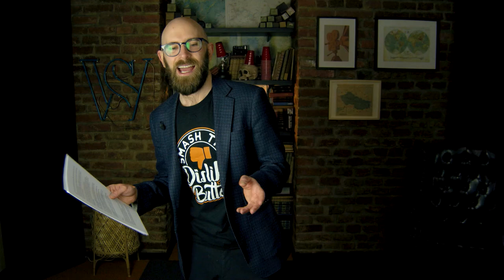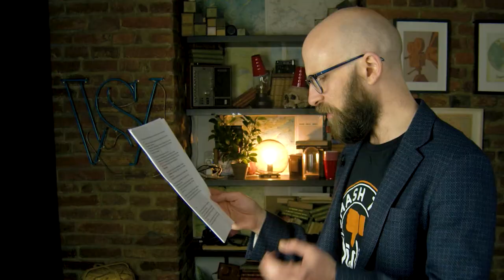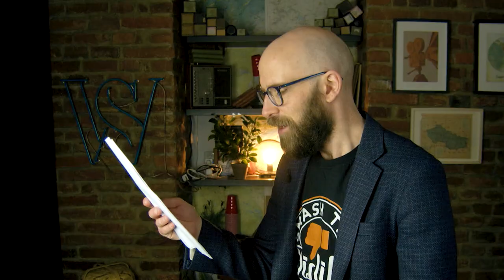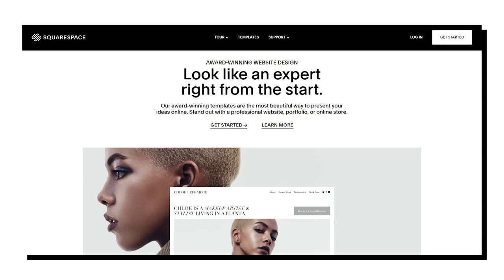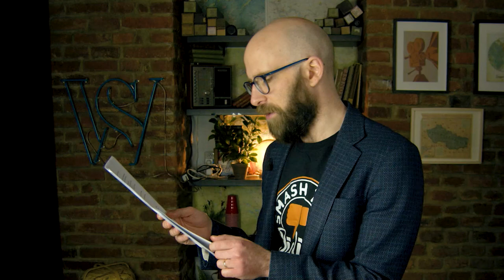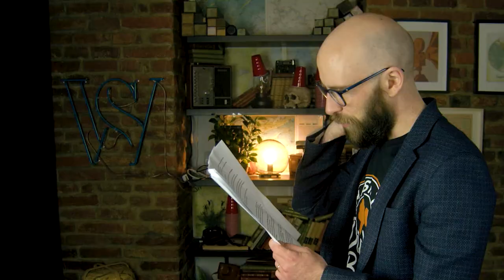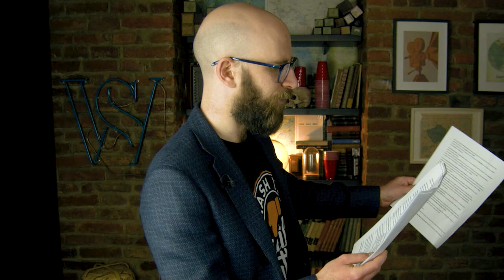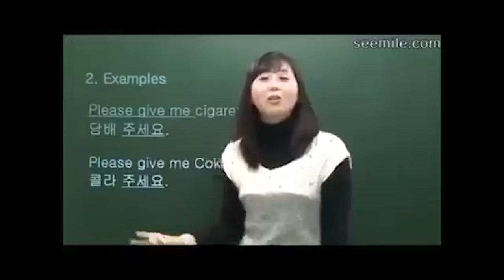MORE of the Worst Products Seen on Shark Tank / Dragons Den